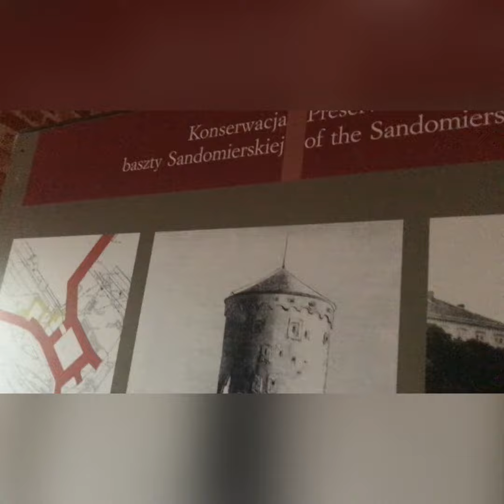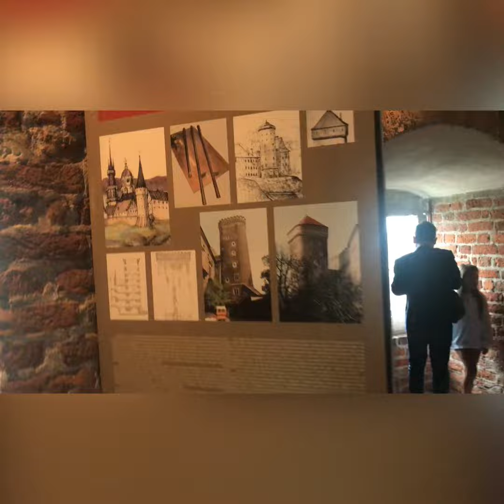Kraków (wawel castle) Poland